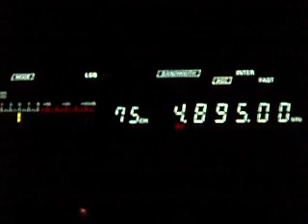4.895 ZYR200 Rádio IPB Novo Tempo, Campo Grande, PR, Brazil 02:06 UTC 16.02.2013